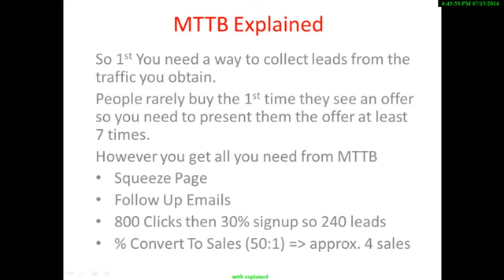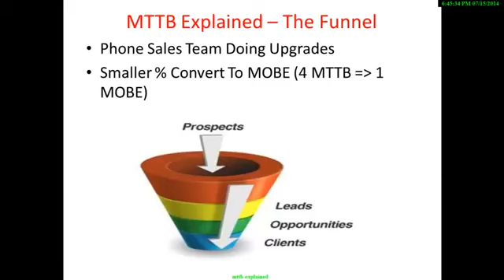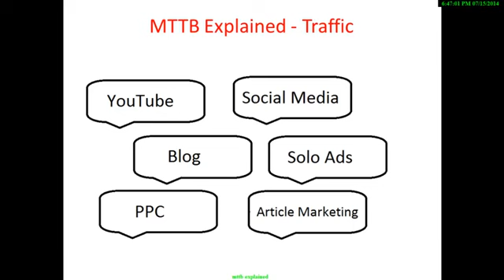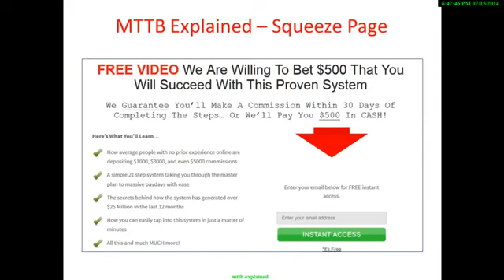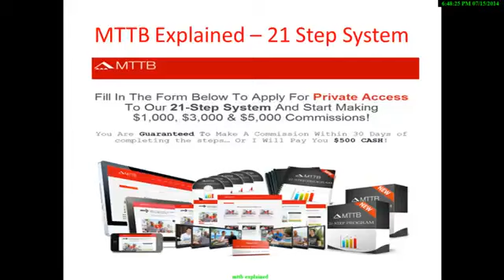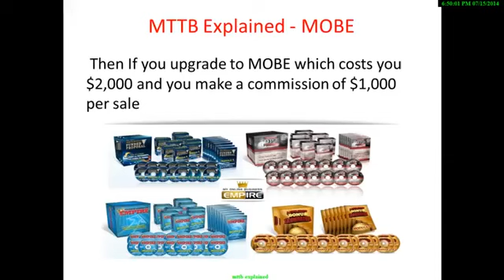MTTB SYSTEM HONEST Review - How To Make Real MOney Online With this System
So I decided to take the plunge with both feet creating a live case study for you guys showing you what I’m doing, how I’m doing it and most importantly – how much money it makes from scratch without established traffic sources.
At the same time I want to test what happens if I combine out sourced writing with automation marketing using bots/software. I’ll reveal the full details later in the post.
In essence I want to try and make high value commissions while doing as little work as possible – that is the dot com dream right?
It will also be great to put the controversial program to the test and draw a solid conclusion on it once and for all. I’m more than happy to take the risks and invest my time and money into testing it for you guys.
Important Note: In order for MTTB to protect their business model I had to sign a non-disclosure agreement (NDA). That means I can’t legally reveal some specifics but I can still show you what I’m doing/how I’m doing it.
What Is MTTB?

Before I get into the details of the live case study let’s take a closer look at what MTTB actually is.
MTTB stands for My Top Tier Business and is part of the MOBE collection of products. It is a 21 step training system that teaches you how to make money online & license high converting done for you products & sales funnels.